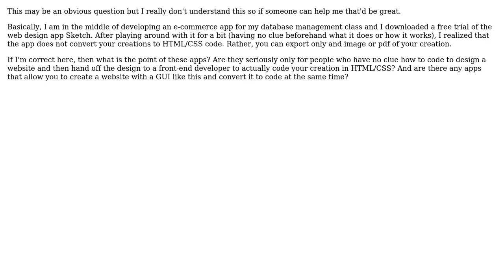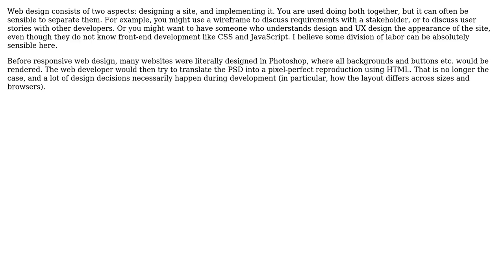What are the points of apps like Sketch and Photosbhop when it comes to Web Development?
Software Engineering: What are the points of apps like Sketch and Photosbhop when it comes to Web Development?

With thanks & praise to God, and with thanks to the many people who have made this project possible! You are responsible for your own actions.